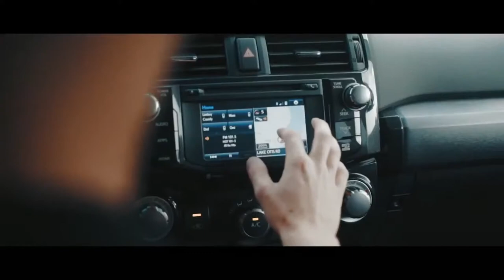Sincity Tactical Show